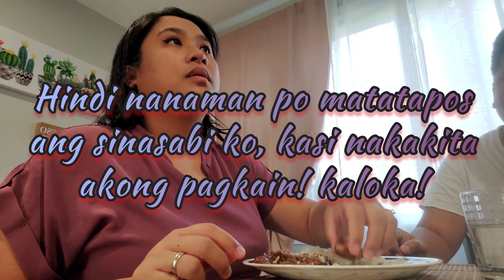Hindi koto inaasahan! |Salamat Sir Japer Sniper| Ms. Raquitera and Mama Leah T.V| Vlog #42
Hello guys! Ito ay isang video ng pasasalamat ko sa ating mga mahal na youtube vloggers! Sir Japer Sniper, Ms. Raquitera, Mama Leah TV, Ms. Moonlight Lady and Kuya Michael Bardz.. I hope you watch till the end, meron po tayong pa give away!

November 6, 2020 Friday 8:30 am PH time.
How to join: watch the whole video guys!

Thank you so much to all my new subscribers and to the ones that stayed... :D Para po sainyo itong giveaway nato! Sali po kayo! :)